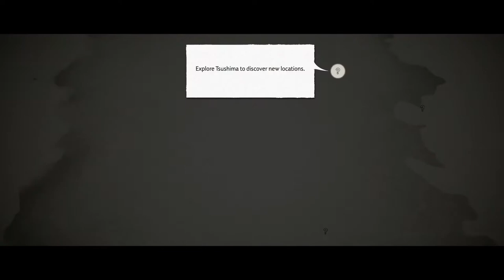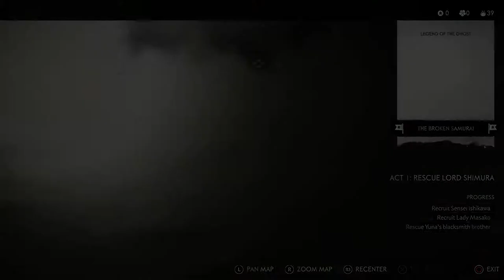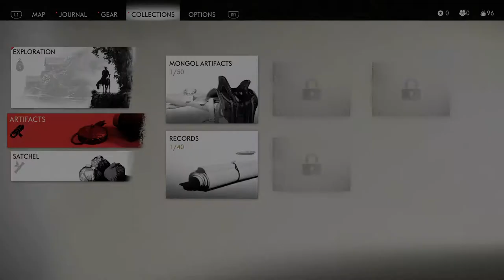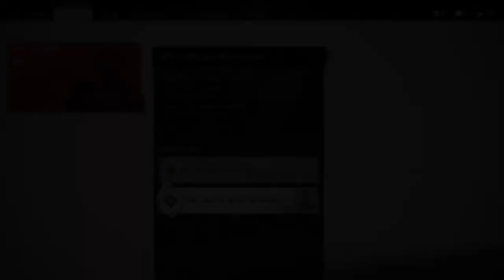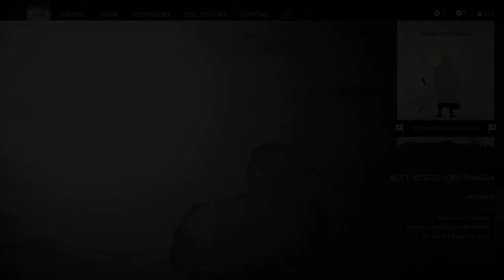Hard Difficulty - GHOST OF TSUSHIMA Main Story Gameplay Walkthrough Part 2 PS4